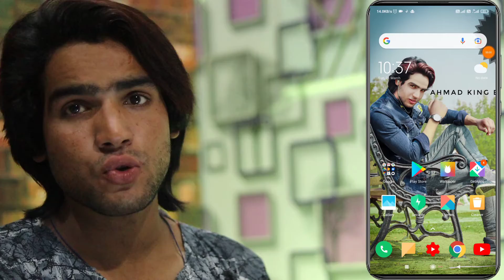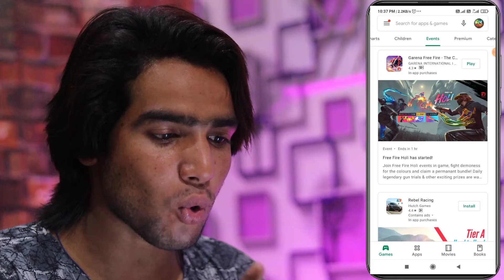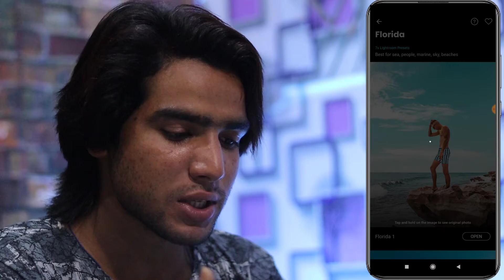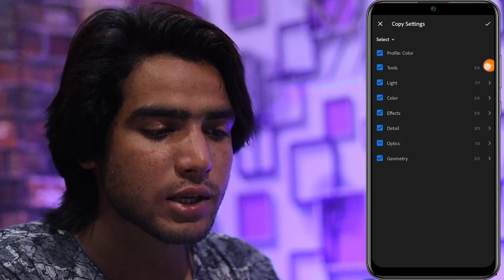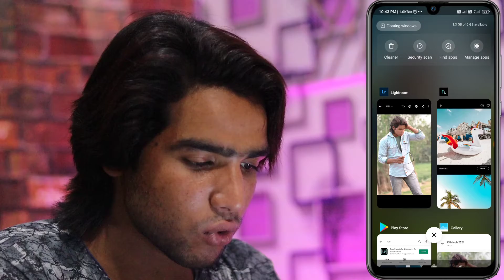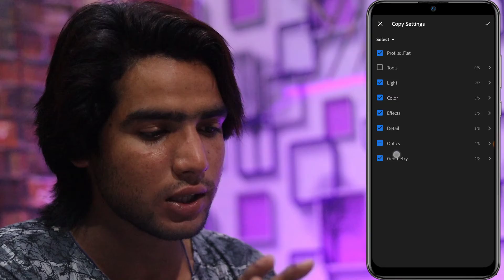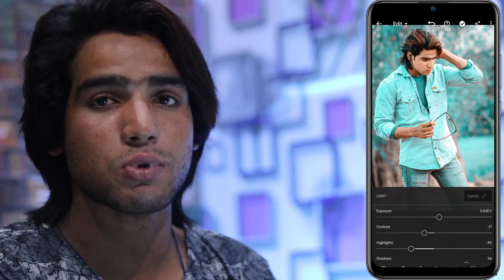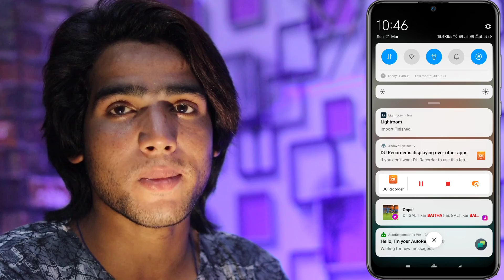Best Editing Only 1 Second For Lightroom Presets 2021🔥 | Free Preset app for Lightroom